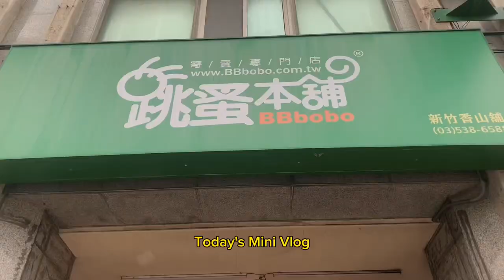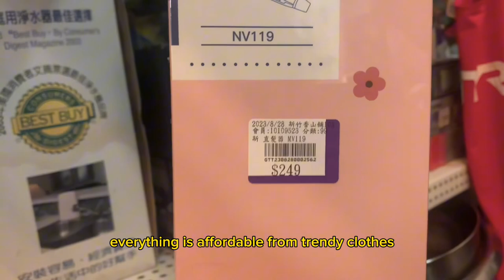Bbobo Shop in Sanxingqiao, Taiwan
Find great second-hand stuff at Bbobo near Sanxingqiao Station. Quality items, budget-friendly prices!